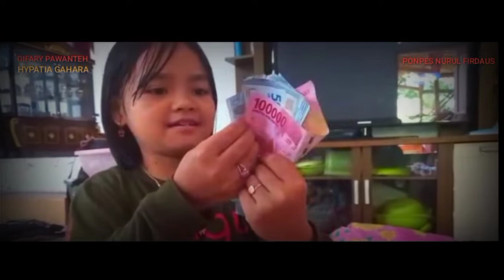PANGANDARAN || Gifary Pawanteh & Hypatia Gahara || 2022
Pangandaran adalah sebuah kabupaten di Provinsi Jawa Barat. Kabupaten ini berbatasan dengan Kabupaten Ciamis di utara, Kabupaten Cilacap di timur, Samudera Hindia di selatan, serta Kabupaten Tasikmalaya di barat.

Kabupaten Pangandaran merupakan salah satu kabupaten termuda di Indonesia. Usianya baru satu dekade pada 2022 ini. Suku asli dan mayoritas yang mendiami wilayah Pangandaran adalah suku Sunda, sedangkan suku pendatang di Pangandaran adalah suku Jawa, Minangkabau, Madura dan lainnya di Indonesia.

Nama Pangandaran berasal dari dua buah kata, yakni Pangan dan Daran. Pangan artinya makanan dan Daran adalah pendatang. Jika menilik dari kisah sejarah, nama Pangandaran ini memiliki arti sumber makanan bagi para pendatang.
Tentu bukan itu saja hal-hal menarik dari Pangandaran.

Kabupaten Pangandaran identik dengan Pantai Pangandaran, destinasi wisata di Desa Pangandaran dan Pananjung, sekitar 222 km dari selatan Bandung.

Pantai ini terkenal karena keindahan pasir hitam dan pasir putihnya dan berada di sekitar area Cagar Alam Pananjung. Pantai Pangandaran pernah dinobatkan oleh AsiaRooms sebagai pantai terbaik di provinsi Jawa Barat.

Sebagian besar mata pencaharian masyarakat adalah sebagai nelayan, sehingga pantai ini sempat dijuluki Kota Nelayan Kecil. Pantai Pangandaran banyak disebut sebagai salah satu pantai tercantik di Pulau Jawa. Pantai yang memiliki bentangan pantai yang luas ini telah menjadi objek wisata sejak 2012.

Kawasannya terbagi menjadi dua bagian yakni Pantai Pangandaran Barat dan Pantai Pangandaran timur. Keduanya dipisahkan oleh daratan yang menjorok jauh ke lautan atau yang biasa disebut sebagai teluk.***